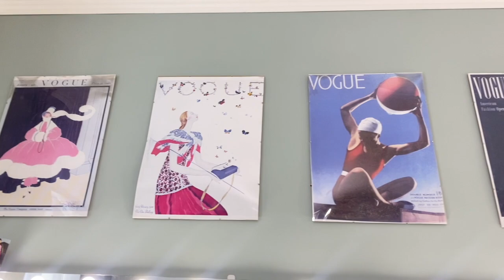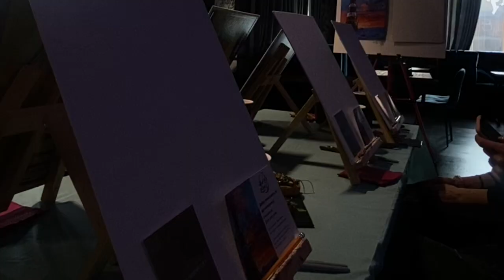Spend the weekend with me in RUSSIA: modeling, painting & relaxing!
Click join at the bottom right corner Support the Shirin Family!

Glasses company: optic_space